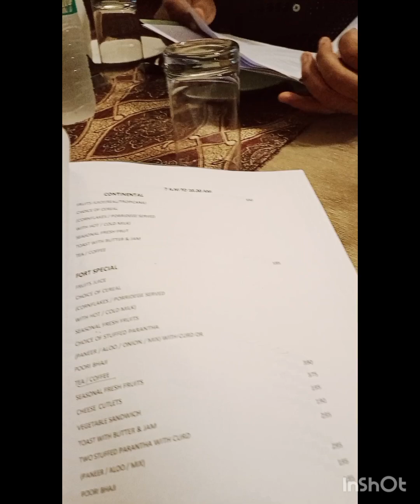Birthday Vlog Part -2 finally hum pahuch Gaye Ramgarh Fort Panchkula#dailyroutinevlogs#birthdayvlog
My Birrthday Vlog part 2

B'day ki Shuruwat aapke sath